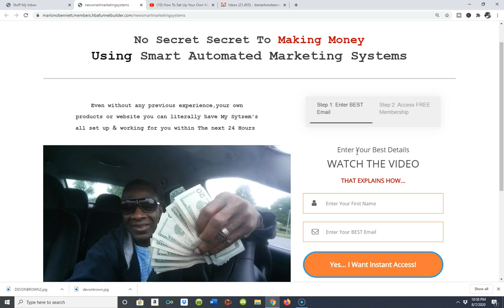Showing Up For Work In Your Business-4 Reasons To Show Up For Work In Yoiur Business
In this no secret secret for making money working from home video lets talk about Showing up for Work in your Business!!

4 reasons to show up for work in your business,how to show up for work in your business,why you should show up for work in your business,secret to making money working from home, showing up for work in your Business,show up for work in your business,becoming a problem solver
in your business,becoming a problem solver in your niche,secret for making money workkig from home

secret to making money working from home, showing up for work in your
Business,show up for work in your business,becoming a problem solver
in your business,becoming a problem
solver in your niche,